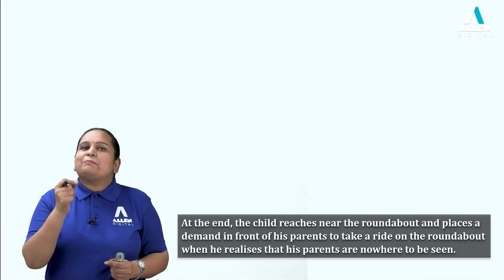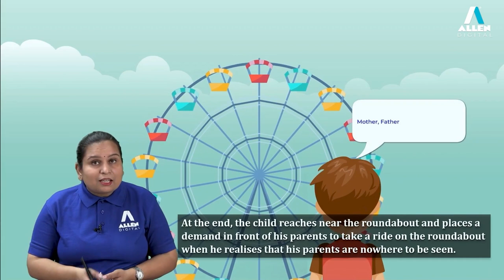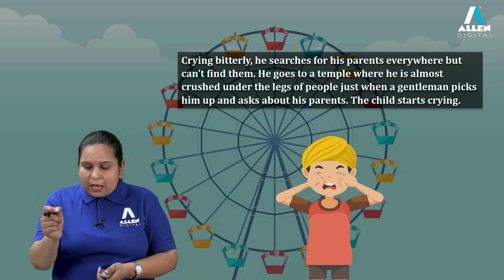📍Story of “The Lost Child” 👦 ➡️ English | Class 9th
📍 In this video, we will study the story of a child who loses his parents at a fair. This story illustrates the lesson to students that children love their parents unconditionally. Although parents rebuke their children sometimes for their good, children always want their parents around them and feel lost in their absence.